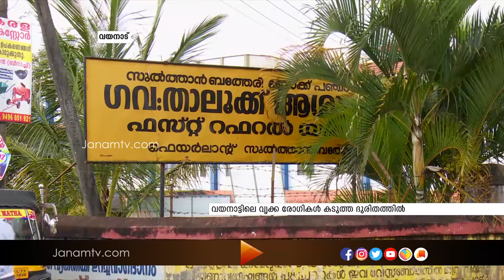വൃക്ക രോഗ വിദഗ്ദ്ധരായ ഡോക്ടർമാർ ഇല്ലാത്തത് വയനാട്ടിലെ വൃക്ക രോഗികളെ ദുരിതത്തിലാക്കുന്നു